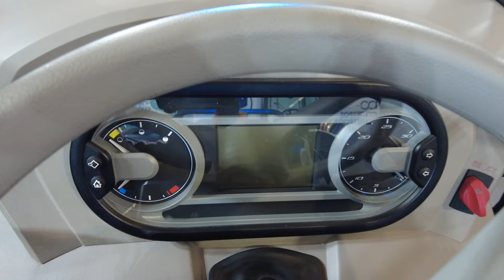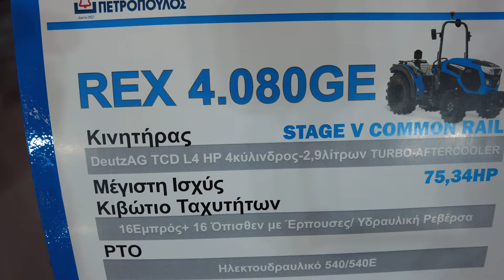LANDINI REX 4.080GE tractor 2024